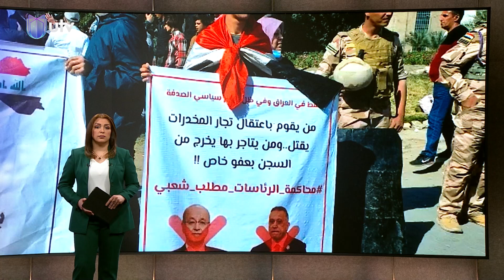محتجون في بغداد ينددون بالعفو الرئاسي الخاص عن نجل محافظ النجف السابق